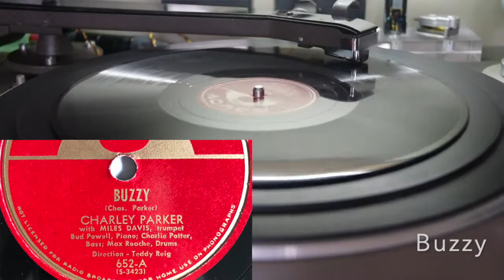Charlie Parker / Donna Lee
Savoy 652
10inch 78rpm

Buzzy (S-3423-5)
Donna Lee (S-3420-5)